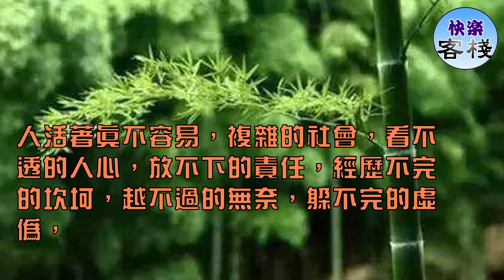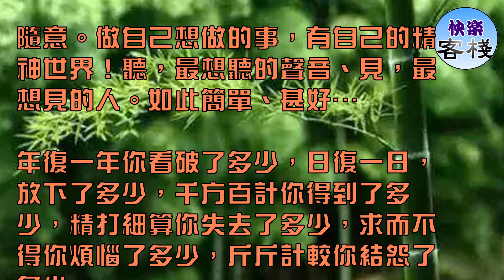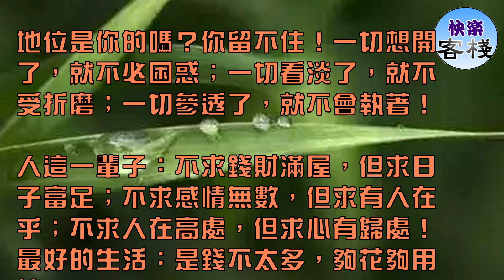心煩的時候點開看看 句句在理｜心靈勵志｜快樂客棧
人活著真不容易，複雜的社會，看不透的人心，放不下的責任，經歷不完的坎坷，越不過的無奈，躲不完的虛偽，

忙不完的今天，想不到的明天，最後累死在不知道的那一天，才算劇終！！！落幕！！！才算人生……

到了一定的年齡，就不要再追求一些虛偽虛假的東西了，人這一生也沒有多少時間可以揮霍。踏實一點，務實一些，和誰在一起輕鬆、舒服、愉悅、

就和誰在一起，包括朋友。追趕不上的，不追。不屬於自己的，不要。背不動的，放下！看不慣的，刪除！漸行漸遠的，

隨意。做自己想做的事，有自己的精神世界！聽，最想聽的聲音、見，最想見的人。如此簡單、甚好…

年復一年你看破了多少，日復一日，放下了多少，千方百計你得到了多少，精打細算你失去了多少，求而不得你煩惱了多少，斤斤計較你結怨了多少，

貪心不滅你造惡了多少，人生在世你享受了多少，臨命終時你帶走了多少。大肚能容容天下難容之事，開口一笑笑世上可笑之人。

不要過分在乎身邊的人，也不要刻意去在意他人的事。在這世上，總會有人讓你悲傷、讓你嫉妒、讓你咬牙切齒。並不是他們有多壞，而是因為你很在乎。

所以想心安，首先就要不在乎。你對事不在乎，它就傷害不到你；你對人不在乎，他就不會令你生氣。在乎了，你就已經輸了。什麼都不在乎的人，才是最強大的。

其實人生，就是一場路過：路過這個世界，走過這個歲月，生命的盡頭，你還是一無所有！錢財是你的嗎？你帶不走！名利是你的嗎？你捎不去！

地位是你的嗎？你留不住！一切想開了，就不必困惑；一切看淡了，就不受折磨；一切參透了，就不會執著！

人這一輩子：不求錢財滿屋，但求日子富足；不求感情無數，但求有人在乎；不求人在高處，但求心有歸處！最好的生活：是錢不太多，夠花夠用的；

是事不太多，可忙可閒的；是友不太多，暖心暖肺的！這就是，一輩子最難得的幸福！

人生，大不了就是一生一死；

感情，大不了就是一聚一散；

心情，大不了就是一悲一喜；

生活，大不了就是一起一落！

該翻篇的，就翻篇；

該過去的，就過去 。

累了就睡覺，醒了就微笑。

活著，沒什麼大不了！